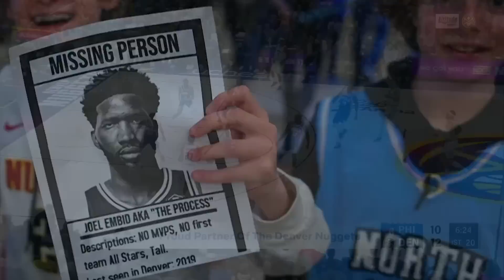Game Recap: Nuggets 116, 76ers 111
Nikola Jokic recorded 25 points (8-11 FG), 17 rebounds, and 12 assists for the Nuggets as they defeated the 76ers, 116-111, his 29th triple-double of the season and the 105th of his career. Jamal Murray added 19 points, five rebounds, and seven assists for the Nuggets in the victory, while Tyrese Maxey tallied a game-high 29 points for the 76ers in the losing effort. The Nuggets improve to 51-24 on the season, while the 76ers fall to 49-26.